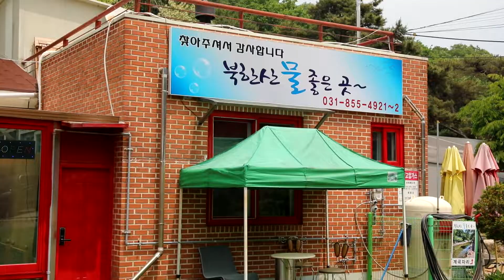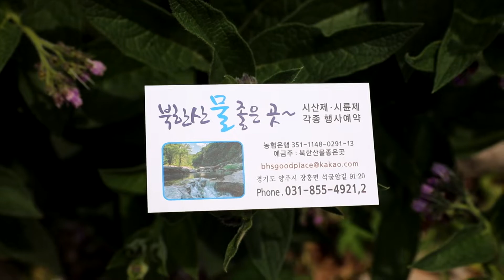북한산 물좋은곳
여행맛집 요기조기입니다